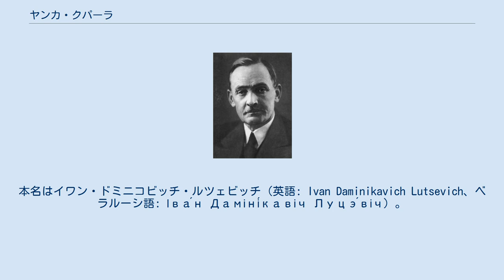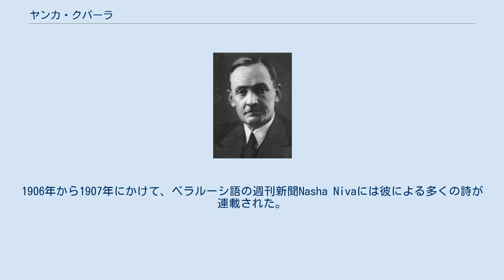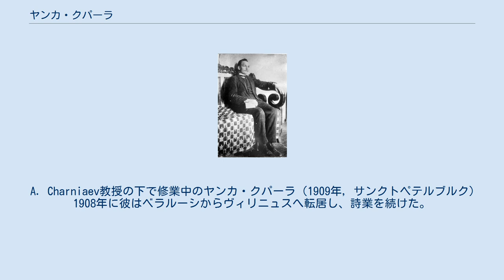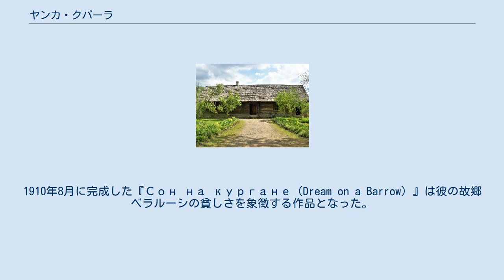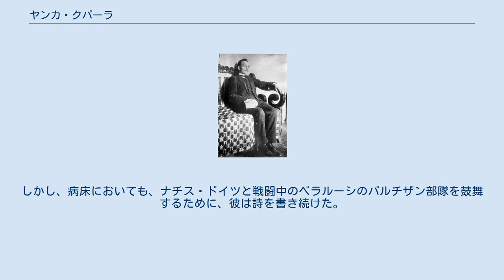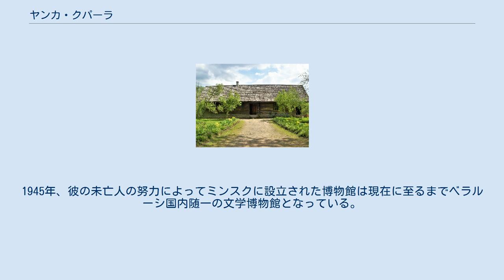ヤンカ・クパーラ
ヤンカ・クパーラ（ベラルーシ語: Я́нка Купа́ла, 英語: Yanka Kupala, 1882年7月7日（ユリウス暦 6月25日） – 1942年6月28日）は、ベラルーシの詩人、作家。
クパーラは20世紀を代表するベラルーシ文学作家の一人、ベラルーシの国民的詩人と称される。
本名はイワン・ドミニコビッチ・ルツェビッチ（英語: Ivan Daminikavich Lutsevich、ベラルーシ語: Іва́н Даміні́кавіч Луцэ́віч）。
 ヤンカ・クパーラの生家(ベラルーシ・ミンスク州) 1882年7月7日、ミンスク州マラジェチナ地区近郊のFolwark（農奴制農園事業主）の治める村落に生まれる。
ルツェビッチ一家の起源はシュラフタと呼ばれる貴族階級にあったが、彼の両親は賃借農場の経営者としてFolwarkに雇われていた。
こうして彼は実質的に土地を持たない小作農階級に生まれることとなる。
彼は伝統的なベラルーシの教育を受け、1898年に学業を修了した。
1902年に父が死去した後、彼は家庭教師、小売店員、記録係など、様々な短期間の職業を転々とした。
 初めて本格的に創作を試みた作品はポーランド語による感傷的な詩『Ziarno』で、「K-a」のペンネームで1903年から1904年頃に完成させた。
ベラルーシ語による彼の最初の作品『Мая доля』には1904年7月15日の日付がある。
最初に書籍化された彼の詩『Мужык（悲嘆）』はその約1年後に出版され、1905年5月11日付のロシア語読者向けのベラルーシの新聞Severo-Zapadnyi Krai（「北西地方」の意）にベラルーシ語で表記がある。
1906年から1907年にかけて、ベラルーシ語の週刊新聞Nasha Nivaには彼による多くの詩が連載された。
 A. Charniaev教授の下で修業中のヤンカ・クパーラ（1909年，サンクトペテルブルク） 1908年に彼はベラルーシからヴィリニュスへ転居し、詩業を続けた。
同年、最初の詩集『Жалейка（小さな横笛）』が出版された。
だが、詩集の内容が帝政ロシア政府の怒りを買い、反政府的な出版物であるとみなされ、この詩集は没収を命ぜられた。
彼に向けられた逮捕令は1909年に取り下げられたが、同作品の第二版が出版されると今度はヴィリニュス当局に没収されてしまった。
そのうち、新聞の評判が落ちるのを避けるため、彼はNasha Nivaへ寄稿をやめたのだった。
 1909年、彼はサンクトペテルブルクへと発った。
翌年には『Адвечная песьня（永遠の歌）』を含むいくつかの作品を発表し、1910年7月にサンクトペテルブルクにて書籍化された。
1910年8月に完成した『Сон на кургане（Dream on a Barrow）』は彼の故郷ベラルーシの貧しさを象徴する作品となった。
彼は1913年にサンクトペテルブルクからヴィリニュスに戻った。
1910年代のクパーラに影響を与えた者の一人に、マクシム・ゴーリキーがいた。
 1917年に十月革命が起きたことにより、その後の彼の作品は楽天的な気風に変わっていった。
彼の多くのベラルーシ語翻訳作品の中には、国際主義・マルクス主義者を賛美する『インターナショナル』もあった。
それにもかかわらず、ベラルーシ人民共和国の亡命者から成る反ソビエト主義指向の国家主義者らとの関係を維持した。
彼らは1927年の海外旅行中にチェコスロバキアから国外追放を受けた際、熱心に参加を勧誘してきていたのだった。
母国で新設の当局が彼に不信感を抱いていると考えられていた頃、彼の活動はナショナリズムに偏向しているとみなされたほど、報道における彼に対する批判は積もりに積もっていた。
この時期は1930年代に彼が謝罪文を公表したことで終息した。
 1941年、彼は詩集『Ад сэрца（心から）』出版の功績を称えられ、レーニン勲章が授与された。
 1941年、ナチス・ドイツによるベラルーシ占領に伴って、重篤な病を患っていたクパーラはモスクワへ転居し、さらにタタールスタンへ移る。
しかし、病床においても、ナチス・ドイツと戦闘中のベラルーシのパルチザン部隊を鼓舞するために、彼は詩を書き続けた。
その翌年の1942年6月28日、彼はホテル・モス...